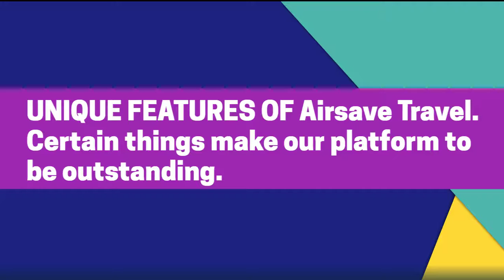Airsave Travel ICO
Author
Bitcointalk Username : Kshplen
ERC-20 Wallet Address : 0x95aec9e6904b7cb42c005916cce1ce6fff83337f